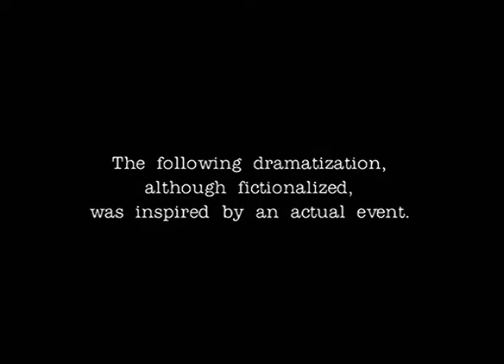The Lies He Told 1997 LMN Movie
A married army sergeant of two children fakes his death to marry another.